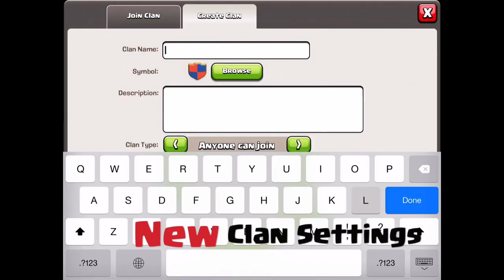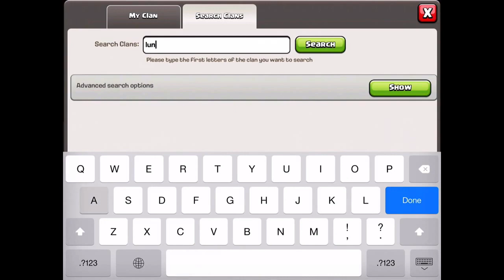Exclusif Le JT Edition Spéciale MAJ Octobre 2014 | Clash Of Clans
Vidéo Clash Of Clans.
En compagnie de nick69 je vous présente les nouveautés à venir en détail sur la prochaine mise à jour spéciale Halloween.

★ ★ Suis mes aventures !